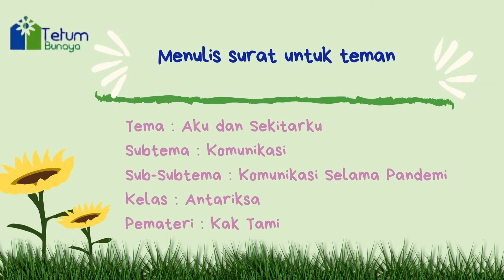Menulis Surat untuk Teman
Muatan Pelajaran/Domain: Bahasa
Kelas: Antariksa (TK B)
Pemateri: Utami Mardiah Dinanti (Kak Tami)